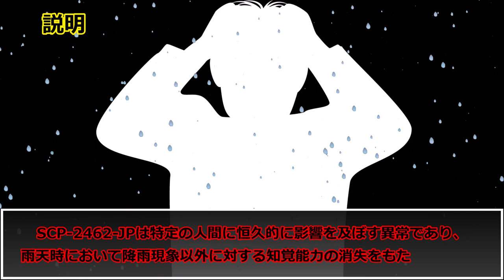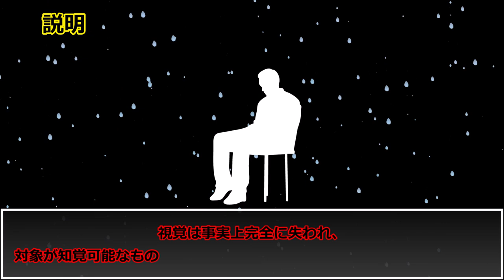SCP-2462-JP - 寒いから私はここにいる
SCP-2462-JP
寒いから私はここにいる